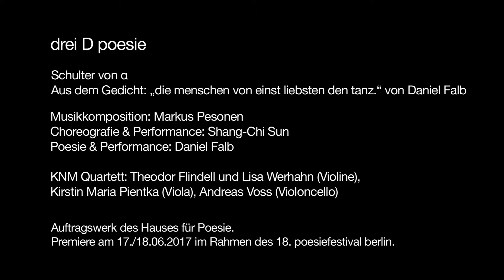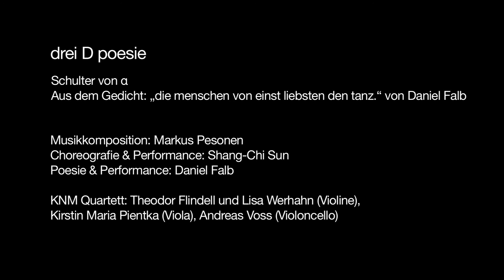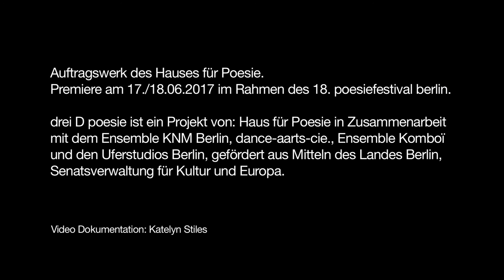drei D poesie: Schulter von α und anderen, fernen Ländern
Aus dem Text "die menschen von einst liebten den tanz" des Lyrikers Daniel Falb entwickeln der Komponist Markus Pesonen und der Choreograf und Tänzer Shang-Chi Sun zusammen mit dem KNM Quartett ihr gemeinsames Werk.
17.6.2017 auf dem 18. poesiefestival berlin

drei D poesie ist ein Projekt des Hauses für Poesie in Zusammenarbeit mit dem Ensemble KNM Berlin, dance-aarts-cie., Ensemble Komboï und den Uferstudios Berlin, gefördert aus Mitteln des Landes Berlin, Senatsverwaltung für Kultur und Europa.